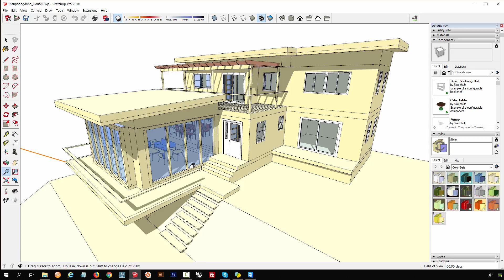CarpenterA ilsanpoongdong house1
You can buy this file from CarpenterA.com